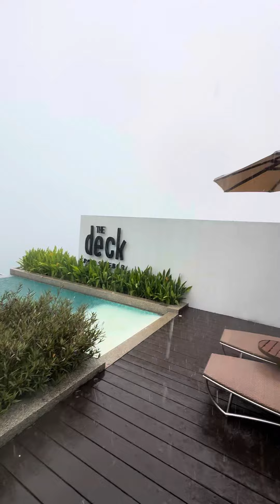First Rain in This Year @ Whyndham Grand in The Mountains and a lot of Oxygen Appears Phuket Island5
First Rain in This Year @ Whyndham Grand in The Mountains and a lot of Oxygen Appears Phuket Island